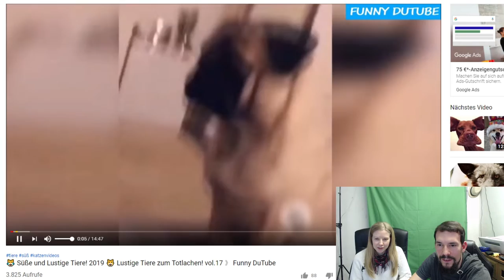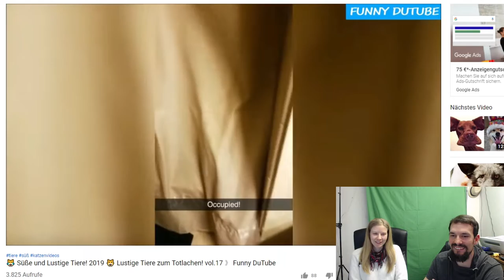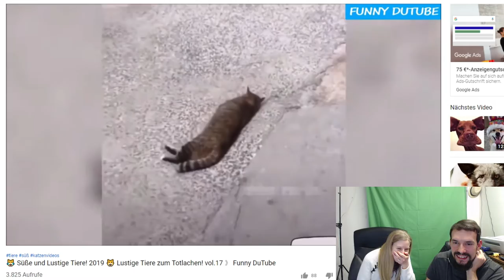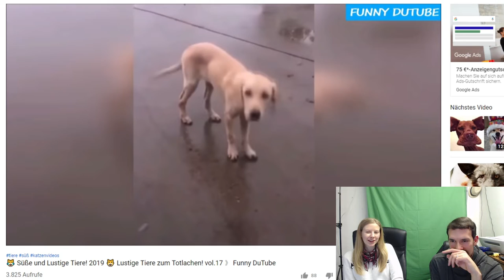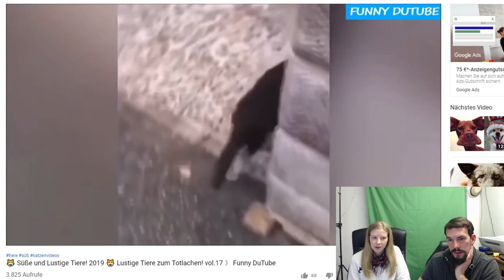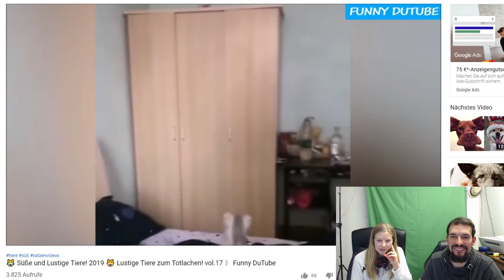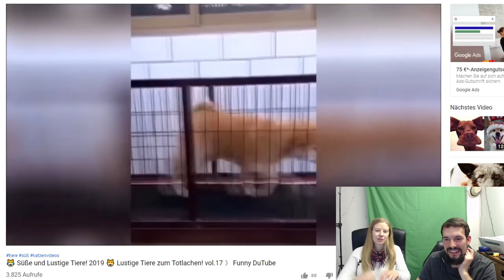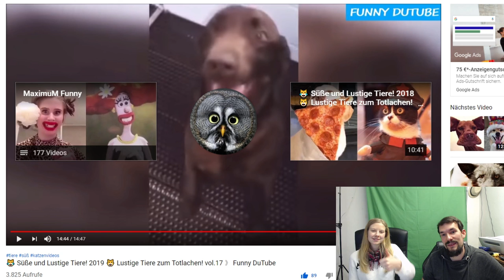Daily Vlog 365 - Tag 29 - Ich will lachen!